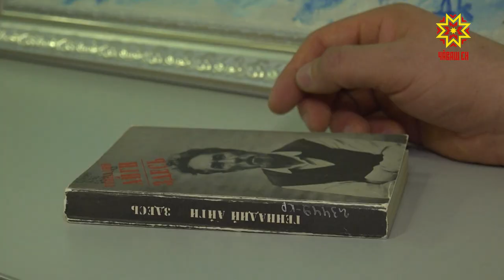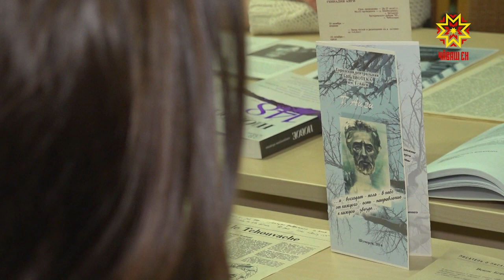Выставка «Поэзия Айги. Пространство тишины»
«Поэзия Айги. Пространство тишины» - выставка с таким названием открылась в Национальной библиотеке. С нее начались дни памяти народного поэта Чувашии.